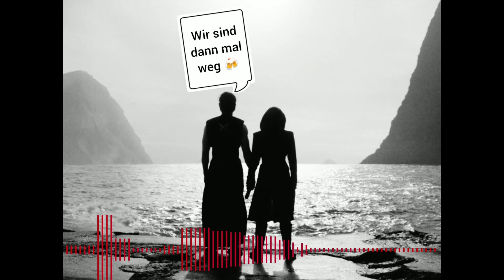Was tun nach the Acolyte?!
The Acolyte hat endlich ein Ende, aber wie gehts weiter? Kann man den angerichteten Schaden wiedergutmachen, wenn ja wie? Hier meine Gedanken dazu.